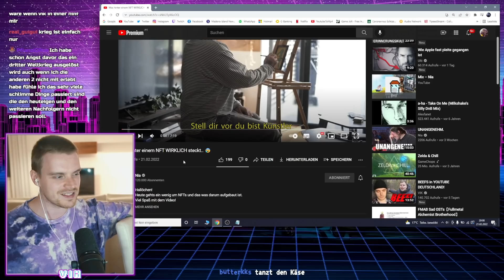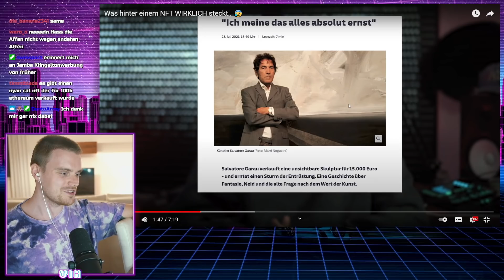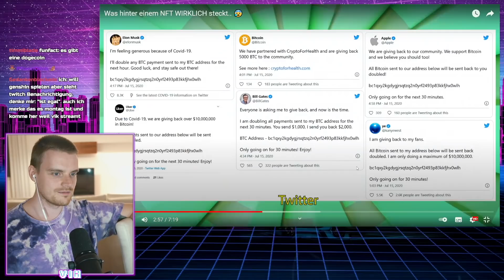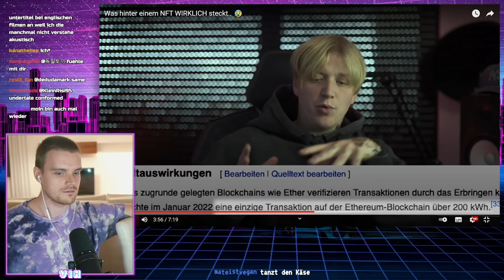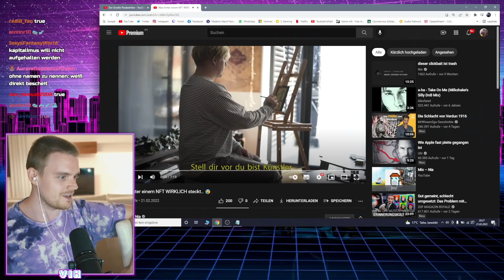Größter Scam im Internet? | Vik REAGIERT auf Nia! | iBlali Reactions